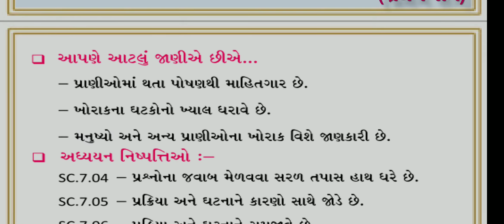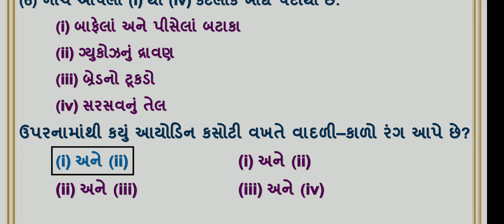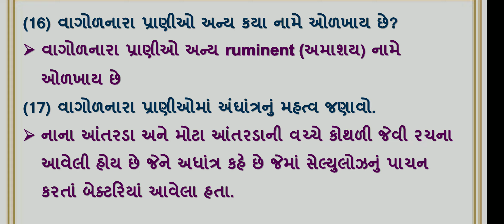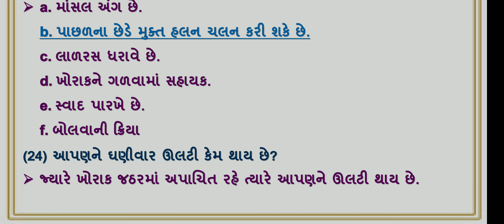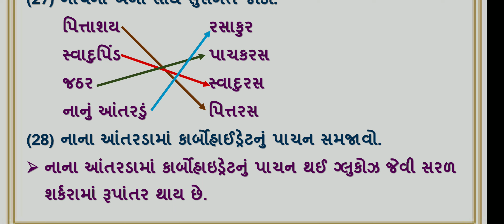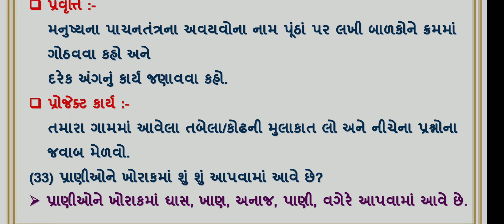std 7 science ch 2 pranioma poshan | swadhyayanpothi | dhoran 7 science ch 2 swapothi solution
dhoran 7 science ch 2 pranioma poshan adhyayanpothi , swadhyaypothi , std 7 science path 2 swa adhyaynpothi swadhyaypothi solution. std 7 science ch 2 swadhyaypothi solution

(1) std 7 science ch 2 swaadhyayanpothi
(2) dhoran 7 science path 2 swadhyaypothi
(3) swa adhyayanpothi std 7 science ch 2 pranioma poshan
(4) સ્વ અધ્યયનપોથી dhoran 7 science path 2
(5) swa pothi std 7 science ch 2 pranioma poshan

swaadhyayanpothi std7sciencech2 swadhyaypothi dhoran7sciencepath2 std7 dhoran7 science sci ch2 path2 std7swaadhyayanpothi std7swapothi dhoran7swaadhyayanpothi dhoran7scienceswaadhyaynpothi std7scienceswaadhyaynpothi pranioma poshan